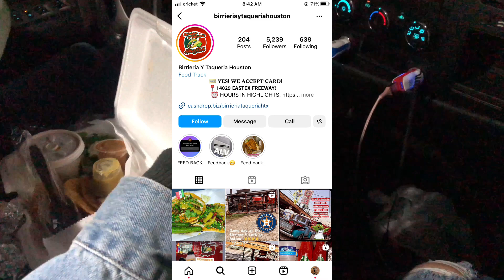We Talk About Our Engagement 💍!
Hey guys we talk about engagement ! Here we spill details about people unfriending/unfollowing me, people not congratulating us, envy, what my fiancé did behind the scenes.